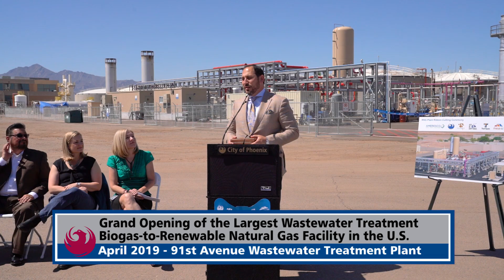Largest Wastewater Treatment Biogas-to-Renewable Natural Gas Facility Opens in Phoenix | News Feed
Phoenix Celebrates the Opening of the Largest Wastewater Treatment Biogas-to-Renewable Natural Gas Facility in the U.S.

Celebration event for the commercial operations of the multi-million-dollar wastewater treatment plant biogas-to-renewable natural gas (RNG)project at the 91st Ave Wastewater Treatment Plant. The raw biogas is a result of the natural breakdown of organic matter in the wastewater treatment process. Prior to this operation, the majority of this gas was burned off using flares. Through this new effort, 600,000 MMBtu of gas will be treated annually and transferred to a nearby natural gas pipeline, where it will be sold on the open market as green energy. This amount of MMBtu is equivalent to removing more than 70,000 vehicles off our roads annually. This facility is the largest wastewater treatment plant biogas-to-renewable natural gas facility of its kind in the United States.

The project is expected to produce annual revenue via royalty payments, to be shared among the cities that jointly own the 91st Avenue Wastewater Treatment Plant. The 91st Avenue Wastewater Treatment Plant is the largest wastewater treatment plant in Arizona and the Southwest. It is jointly owned by the cities of Glendale, Mesa, Phoenix, Scottsdale, and Tempe.